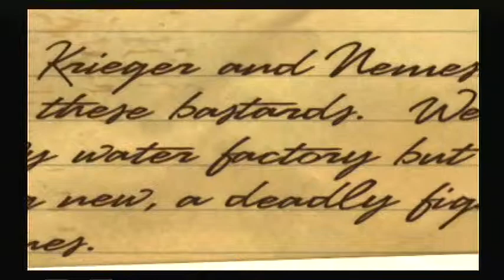Lets Play Secret Weapons Over Normandy EP19